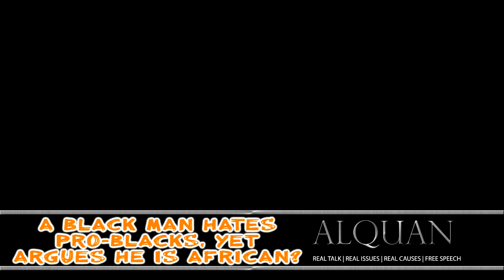An African who hates pro blacks but tries to prove he is African I